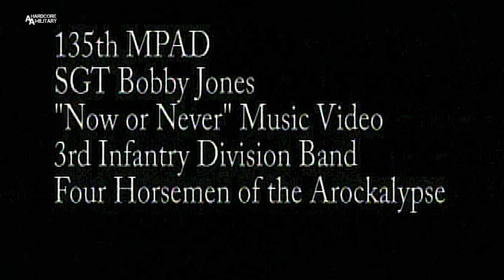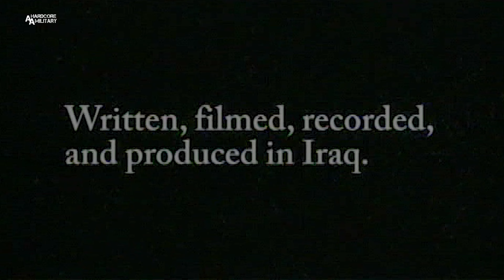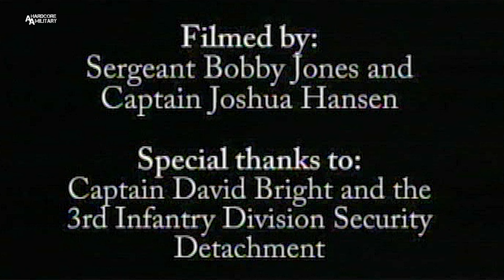Now or Never - Four Horsemen of the Arockalypse | 3rd Infantry Division Band | MUSIC VIDEO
135th Mobile Public Affairs Detachment
Video by Sgt. Bobby Jones
IRAQ
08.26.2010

Music video "Now or Never" from the 3rd Infantry Division Band, "Four Horsemen of the Arockalypse". Band Members include Spc. Coville Bradley, Spc. Hector Munoz, Spc. Stephen Haaker and Spc. Avery Cody. Operation Iraqi Freedom. Operation New Dawn. Produced in Iraq by Sgt. Bobby Jones.